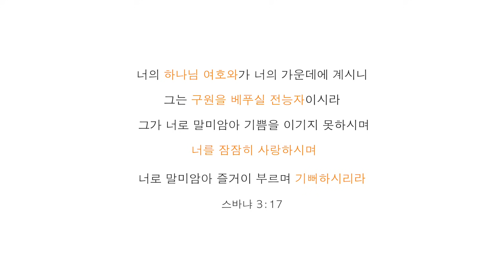[Lv.02] 사랑의 배터리 - 홍진영 (★☆☆☆☆) | 7080드럼, 드럼연주, 드럼커버, 드럼레슨, 드럼악보, 드럼 | 드럼메이트